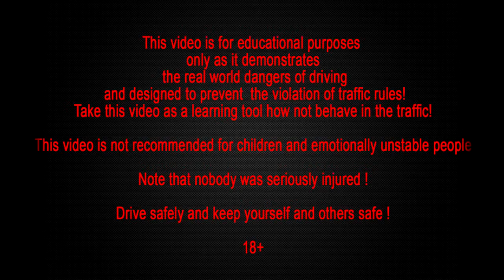Car Crash Compilation, Car Crashes and accidents Compilation January 2015 Part 17